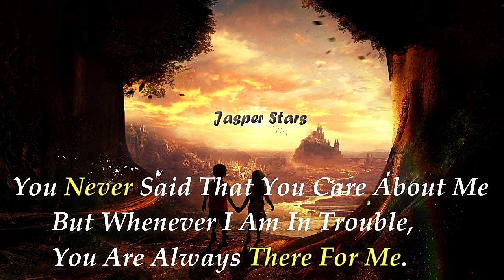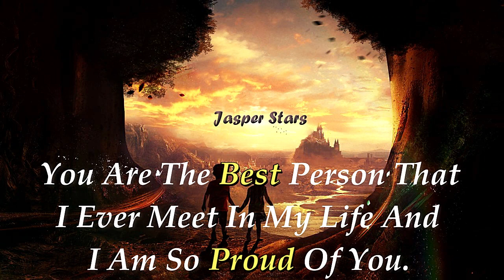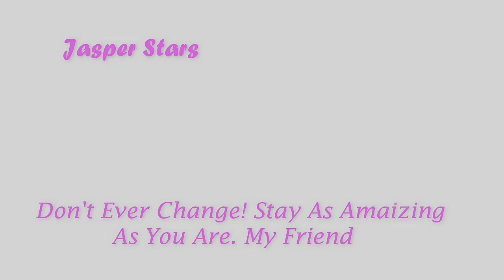Dear Best Friend Happy Birthday || Whatsapp Status||By Jasper Stars